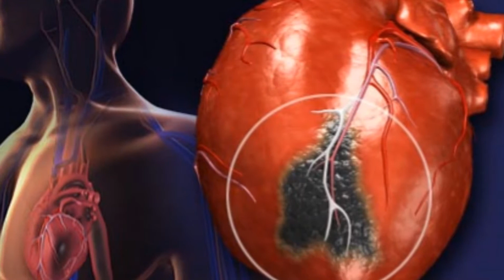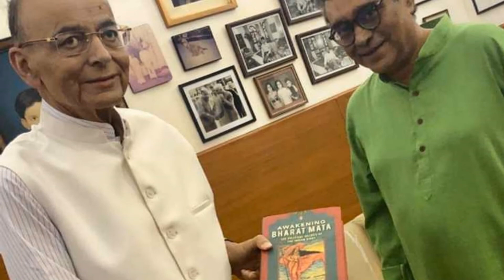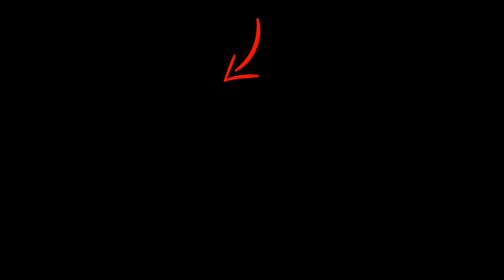अरुण जेटली की हालत गंभीर, इस अजीब बीमारी से हैं पीड़ित | Arun Jaitley | Speedy News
here is ful information about arun jaitley dease and arun jaitley's helth Arun Jaitley Under Observation At AIIMS' Cardio-Neuro Ward: Highlights
Former Union Finance Minister and one of the ruling BJP's senior-most members was admitted to Delhi's All India Institute of Medical Sciences (AIIMS) after he complained of breathing problems. Prime Minister Narendra Modi and Union Health Minister Harsh Vardhan have both reached the hospital.
Mr Jaitley, 66, had stepped down as Finance Minister earlier this year, citing health troubles. He also declined to join the BJP-led government after the party won the Lok Sabha elections.
After the BJP's victory in the national election, Mr Jaitley, 66, had written to Prime Minister Narendra Modi that he would "not be part of any responsibility, for the present, in the new government" because of his health.
Mr Jaitley was earlier admitted to AIIMS for treatment in May this year.He had also undergone a renal transplant on May 14 last year over which he had taken a long break as Finance Minister.
His health issues became worse after the kidney transplant. A diabetic, he also had to skip the interim budget in February when he was in hospital in the US for treatment.
अरुण जेटली की हालत गंभीर, इस अजीब बीमारी से हैं पीड़ित | Arun Jaitely | Speedy News